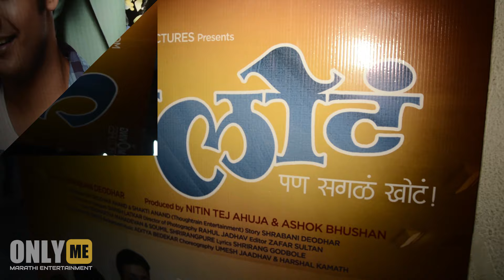Makarand Anaspure talks about his film "Sata lota pan sagla khota"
Makarand Anaspure Share His Role and Character Views Of His Fim "Sata Lota Pan Sagla Khota". He is Happy to be part of  entire star cast of this film.

In addition to being entirely focused on MARATHI ENTERTAINMENT INDUSTRY, we deliver amazing and engaging original videos each week. Watch our exclusive Ultimate Trailers, Showdowns, Instant Trailer Reviews, Monthly MashUps, Movie News, and so much more to keep you in the know only on ONLY ME Channel.